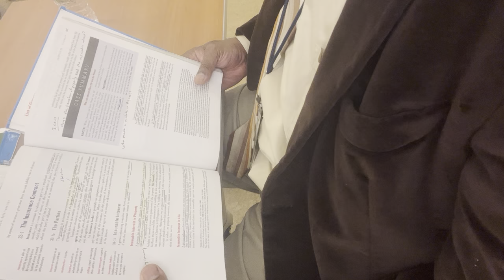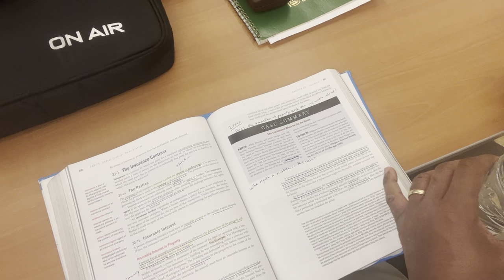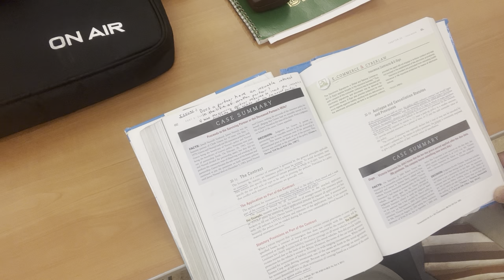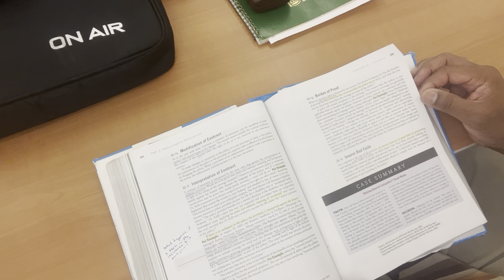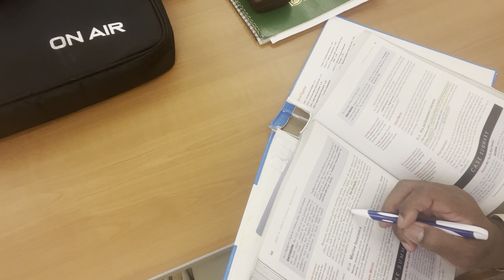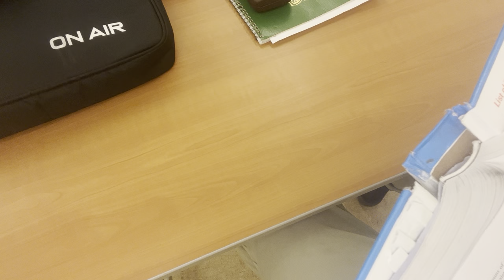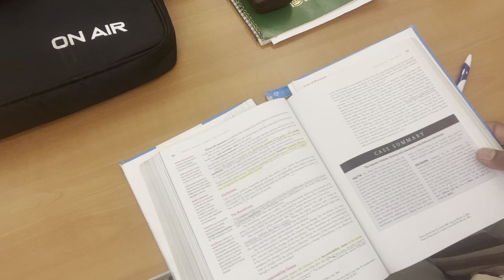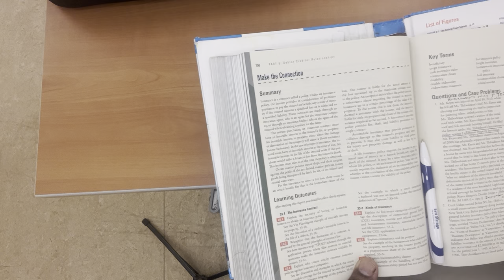Chapter 33 Insurance 11/14/2022